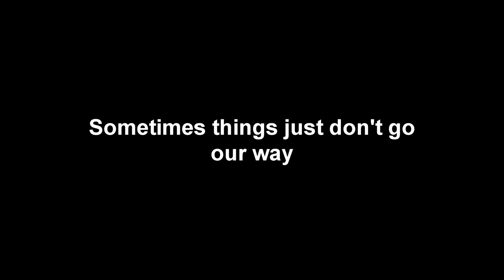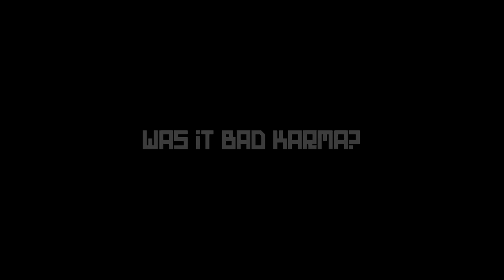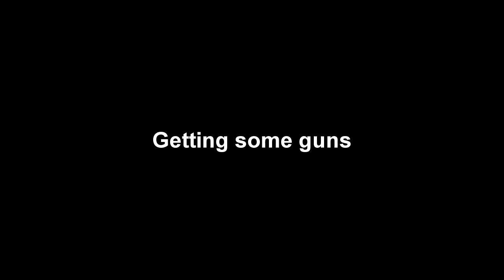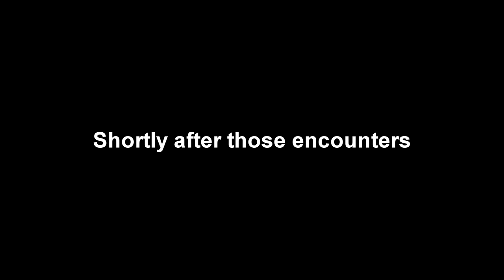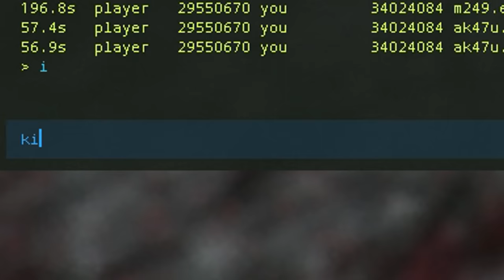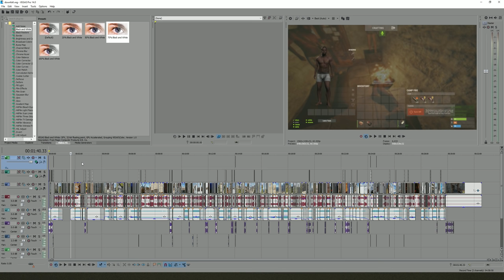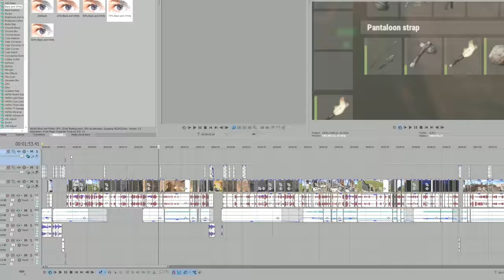The BETRAYAL that made KARMA MAD - (Intense Defense) || RUST